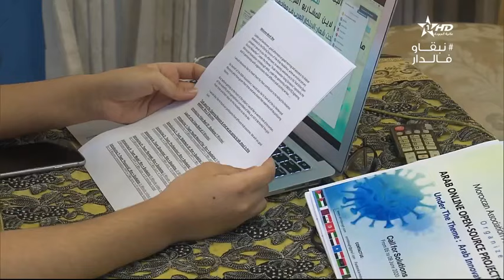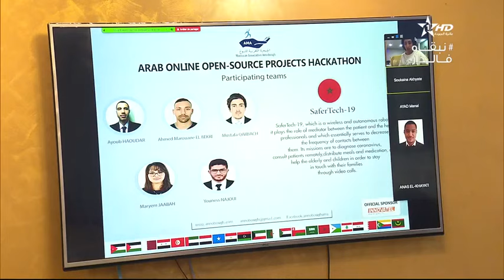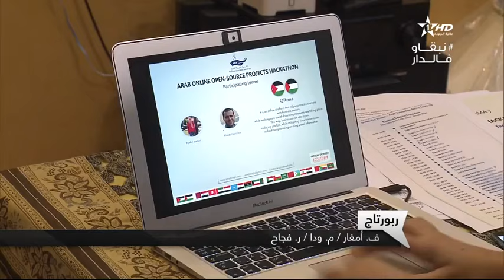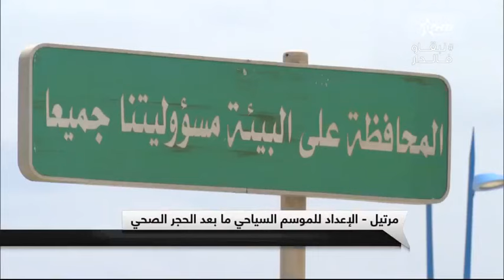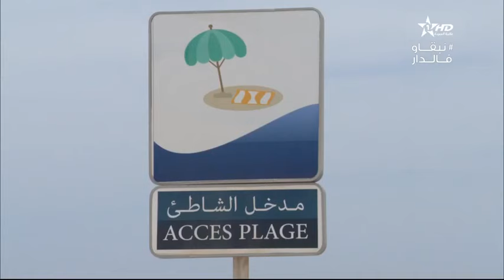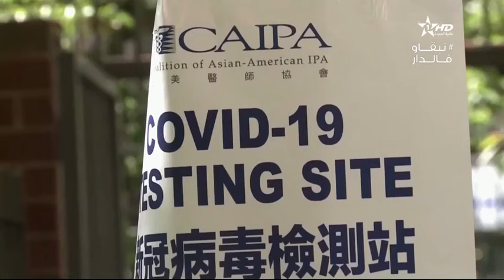نشرة الأخبار الظهيرة الأولى 13/06/2020